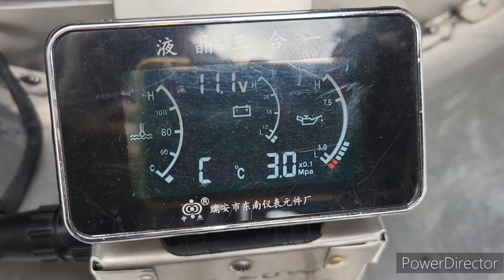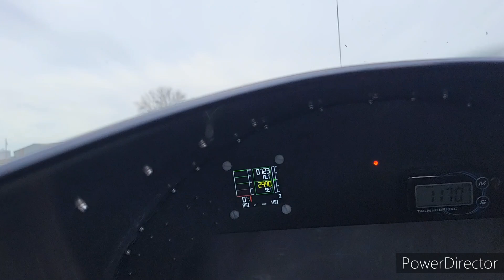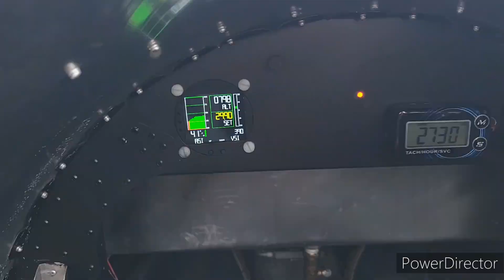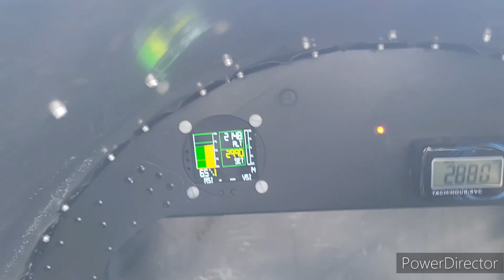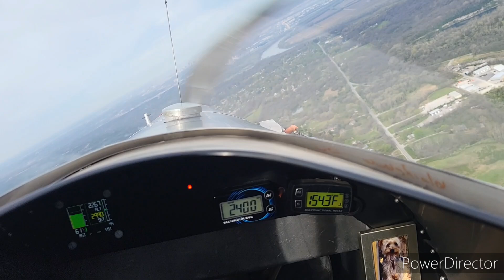4.10.24 Flying again and more